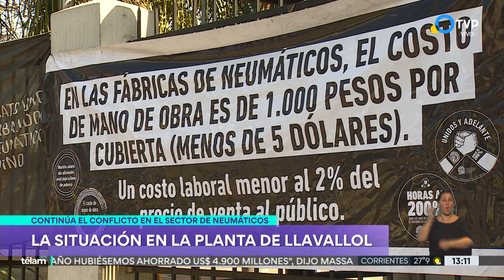Conflicto del Neumático: cómo es la situacion en Bridgestone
En la planta de esa empresa en Llavallol, trabajadores nucleados en el SUTNA cuentan la actualidad del conflicto con las patronales por salarios y condiciones de trabajo.